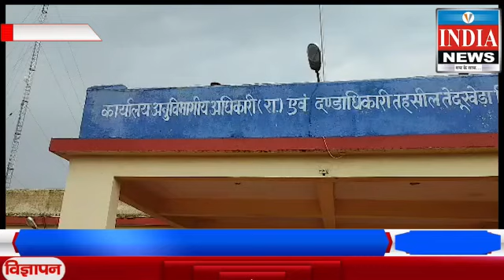जिंदगी का एक ऐसा रास्ता जो मौत से होकर गुजरता है